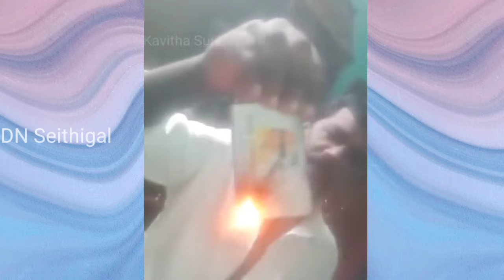திமுக உறுப்பினர் அட்டைக்கு தீ வைத்து அதிரடி காட்டிய திமுக தொண்டர்! | dmk | stalin | bjp | annamalai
திமுக உறுப்பினர் அட்டைக்கு தீ வைத்து அதிரடி காட்டிய திமுக தொண்டர்! | dmk | mk stalin | bjp | annamalai